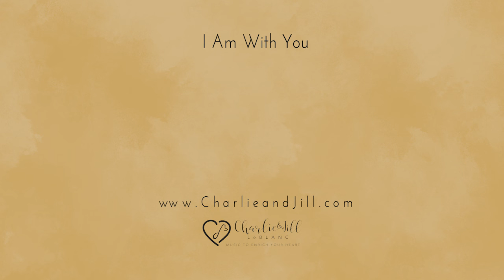Charlie & Jill LeBlanc | I Will Not Be Afraid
From the Album: I Dare To Believe